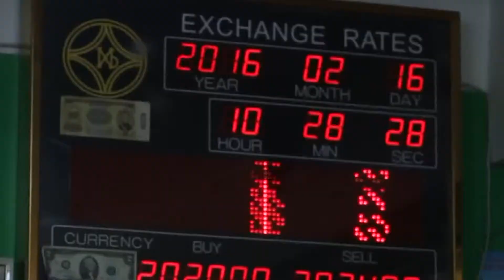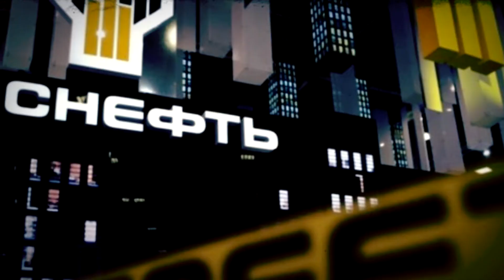ar taliin durs